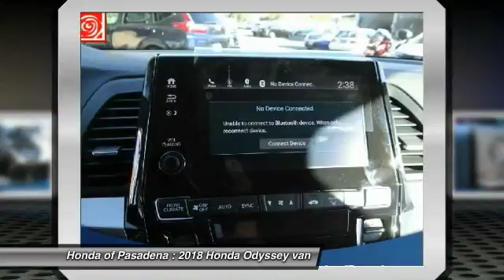2018 Honda Odyssey Pasadena Los Angeles Glendale Alhambra Cerritos Orange County 404379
2018 Honda Odyssey EX AUTO

HONDA OF PASADENA IS A NEW AND USED HONDA DEALERSHIP PROUDLY SERVICING LOS ANGELES, PASADENA, GLENDALE, ALHAMBRA, CERRITOS, & ALL NEARBY CITIES. THIS WHITE DIAMOND PEARL 2018 Honda ODYSSEY IS EQUIPPED WITH A Engine: 3.5L V6 SOHC 24-Valve i-VTEC, TRANSMISSION, AND RECEIVES AN ESTIMATED 19 City/28 Hwy MPG. CONTACT HONDA OF PASADENA TO SCHEDULE A TEST DRIVE AND TAKE THIS 2018 Honda ODYSSEY HOME TODAY, OR VISIT OUR SHOWROOM CONVENIENTLY LOCATED AT 1965 E. FOOTHILL BLVD, PASADENA, CA 91107. STOCK #: 404379 | 2018 Honda Odyssey EX Auto 2018 Honda ODYSSEY EX AUTO Stock #: 404379 | VIN: 5FNRL6H52JB052847 | 2018 Honda Odyssey EX Auto Honda of Pasadena AT HONDA OF PASADENA, OUR GOAL IS TO SELL THE BEST VEHICLES AT THE LOWEST PRICES AND TREAT OUR CUSTOMERS WITH RESPECT. AS A CALIFORNIA HONDA DEALER, WE BELIEVE WHEN YOU CHOOSE HONDA OF PASADENA YOU ARE MAKING THE RIGHT CHOICE.